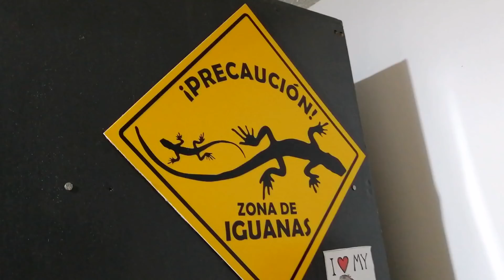Podremos reproducir a Juana? - Reproduccion de iguana verde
Hola gente bonita de youtube!! en este video les muestro con quien vamos a reproducir a Juana!! ESPEREMOS QUE SE NOS HAGA!!!